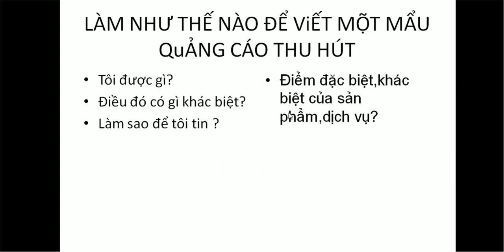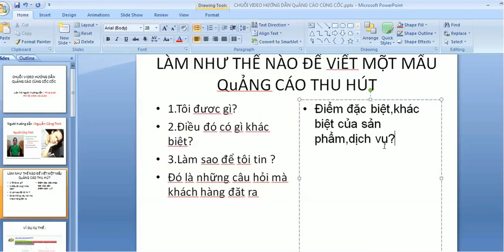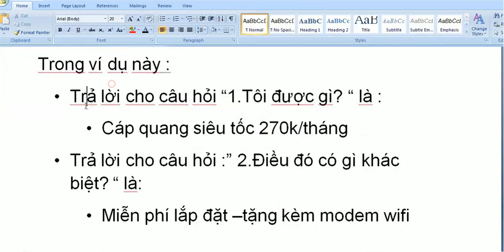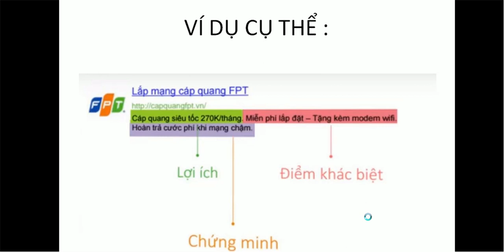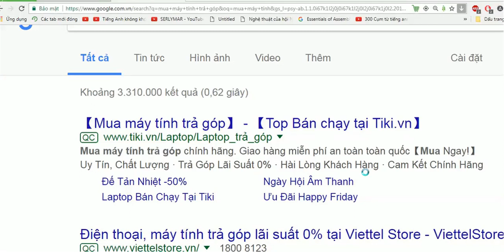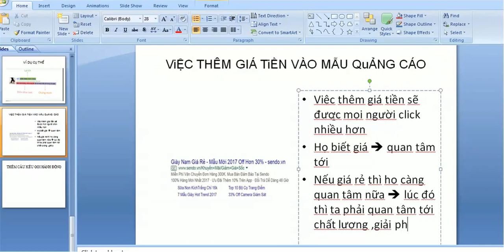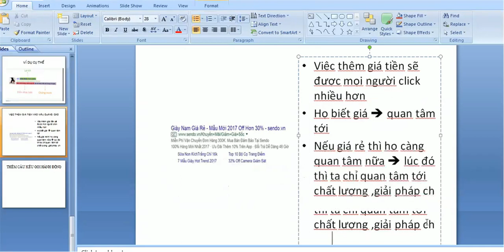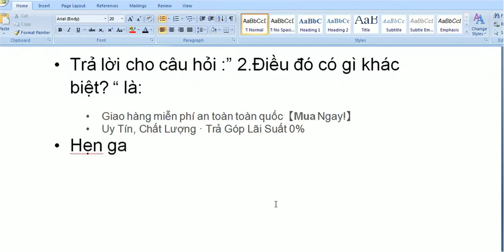cách quảng cáo với cốc cốc #2-Nguyễn Công Trình-làm thế nào để viết một mẩu quảng cáo thu hút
cách quảng cáo với cốc cốc #1-Nguyễn Công Trình-làm thế nào để viết một mẩu quảng cáo thu hút trên cốc cốc
các vấn đề khác :nguyen tac quang cao,thuc hanh quang cao coc coc,chạy quảng cáo cốc cốc,web browser,software,trình duyệt,coccoc tim kiem,coccoc facebook,coccoc offline,quang cao coc coc, quang cao, chien dich, quang cao adwords, quang cao facebook